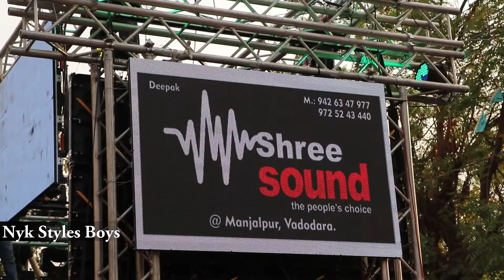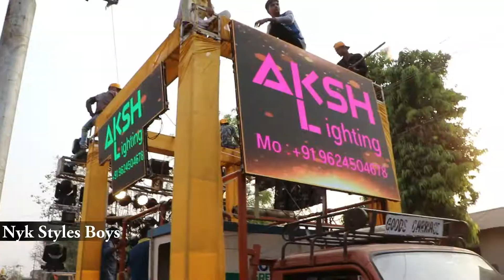shivji ki savari 2021 🔥|| shivji ki savari vadodara 2021 || dj robin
About shivji ki savari :-
शिवजी की सावरी महाशिवरात्रि के अवसर पर सत्यम शिवम सुंदरम समिति द्वारा आयोजित भगवान शिव का भव्य रथ है।  जुलूस शहर के चारों ओर रथ पर भगवान शिव के परिवार की मूर्तियों को ले जाता है।  यह मूर्ति भगवान शिव, देवी पार्वती और उनके पुत्रों गणेश और कार्तिकेय की मूर्तियों को एक विशाल नान पर बैठाती है।  3ull- भगवान शिव का वाहन)।  रथ पर नारद मुनि की एक मूर्ति भी मौजूद है।  रथ को बड़ौदा मेडिकल कॉलेज के पास उदयनारायण मंदिर के परिसर में कांच की दीवारों के साथ विशाल शेड में रखा गया है।  हजारों भक्त जुलूस में शामिल होते हैं और 'बम बम भोले' का जप करते हैं, भगवान शिव और परिवार की एक आरती के साथ जुलूस समाप्त होता है और सुरसागर तलाव (झील) में आयोजित किया जाता है।

Sonia 42-inch 5 in 1 Reflector with Bag
Oxlaw Game Capture Cards Audio Video
Making TIK Tok, Vlog Videos Bluetooth Selfie Stick
Ambrane 10000mAh Powerbank
Wireless Stereo Airpods
Steel Egg Slicer
Niger Printed Back Cover for Nokia 7.2 ;
Bluetooth Selfie Stick with Wireless

इस चेनल पे आपको कोमेडी,styles dance,Photo editing ओर Awesome गूमने वाले प्लेस के बारेमें बताया जायेगा तो जुड़े रहे हमारे NYK Styles Boys Channel के साथ...